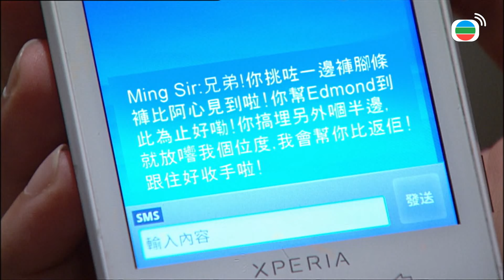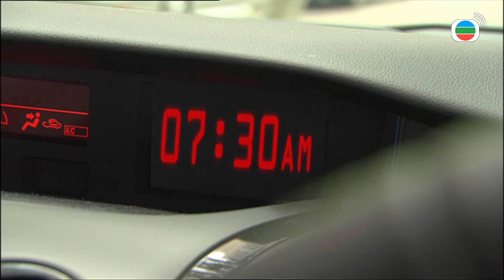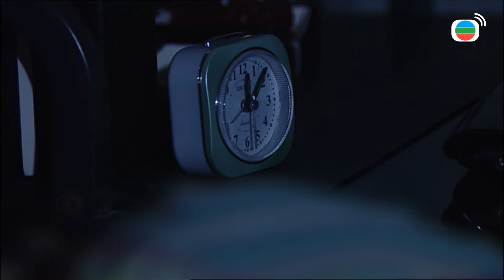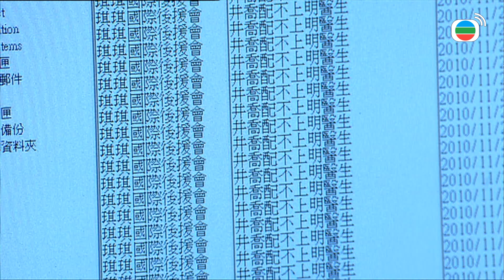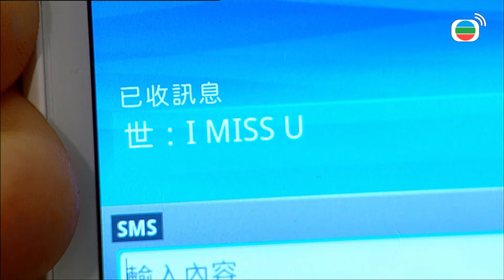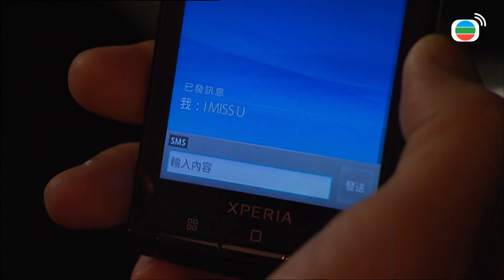Cuộc Đời Tươi Đẹp (tiếng Việt) tập 58/59 | Lê Diệu Tường | Lý Tư Kỳ | Mao Thuấn Quân | TVB 2010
Cuộc Đời Tươi Đẹp (Some Day)
Diễn viên : Lê Diệu Tường | Lý Tư Kỳ | Mao Thuấn Quân | Vương Hỷ |
Điền Nhụy Ni | Lý Tư Tiệp | Trần Ân Mỹ | Từ Vinh | Lưu Đan | Trịnh Tử Thành | Trần Trí Sâm | Triệu Vĩnh Hồng |TVB 2010

Nội dung phim : Từ khi kế thừa tiệm châu báu của người chồng quá cố, Minh Tâm An (do Lý Tư Kỳ đóng) cố gắng gầy dựng danh tiếng cho tiệm. Trong đó có không ít công lao của cặp vợ chồng bậc thầy thiết kế trang sức là Mã Hạo Văn (do Trịnh Tử Thành đóng) và Tỉnh Kiều (do Mao Thuấn Quân đóng). Chú út của Tâm An là Minh Nại Cường (do Lý Tư Tiệp đóng) cũng là bạn thân của vợ chồng Kiều.
Tuy nhiên, sự đời khó lường, Hạo Văn ngoại tình, đòi li dị với Tỉnh Kiều. Kiều trách An biết chuyện chồng mình ngoại tình mà che giấu nên trở mặt với An. An không chỉ đối phó với những châm chích của Kiều mà còn thêm phần đau đầu khi gia đình chồng cử cố vấn hành chính đặc biệt Chu Bảo (do Lưu Đan đóng) và con gái riêng của chồng là Thạch Khả Nhi (do Trần Nhân Mỹ đóng) đến giám sát. Nhi không có ấn tượng tốt với Cẩu Văn Hổ (do Vương Hỷ đóng) – ông chủ quán ăn chung tòa nhà với công ty trang sức.
Em trai Tâm An - Minh Thế An (do Lê Diệu Tường đóng) từ nước ngoài trở về, làm bác sĩ ngoại khoa cho tập đoàn sắc đẹp. Anh có số đào hoa, trùng hợp trở thành hàng xóm của Kiều. Ngay từ cái nhìn đầu tiên, Kiều đã khẳng định, Thế An là tên bác sĩ chỉ biết tán gái, cộng thêm việc anh là em trai của Tâm An, nên cô càng thêm ghét.
Một người luôn được phụ nữ săn đón, một người thì bị đàn ông làm tổn thương, họ gặp nhau, từ căm ghét dần nảy sinh tình cảm. Cũng lúc này, Thế An phát hiện đồng nghiệp Lam Tinh Linh (do Điền Nhụy Ni đóng) cũng đang có tình cảm với mình. Chồng cũ của Kiều muốn quay lại với cô...